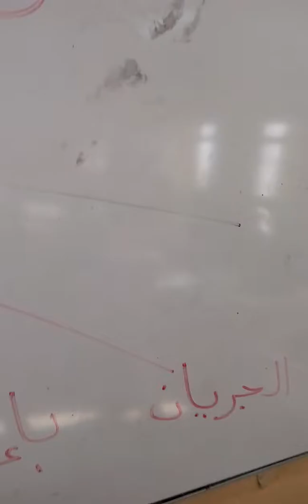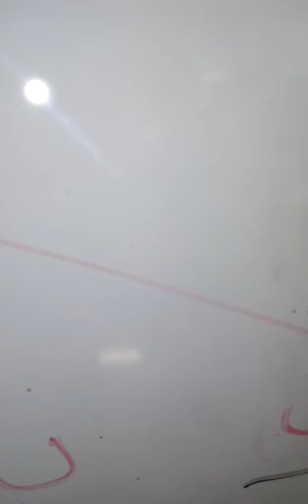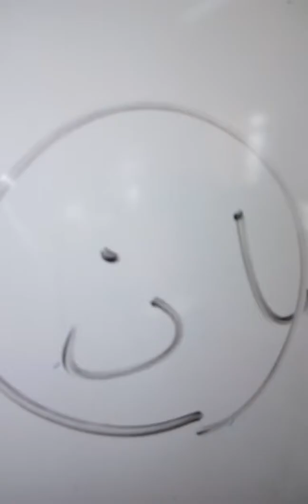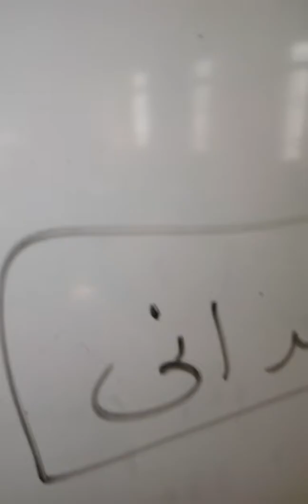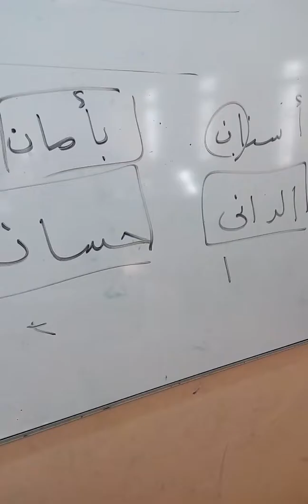استراتيجية الوزن و القافية ، ج 3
تطبيقات عملية لأساليب التعلم النشط